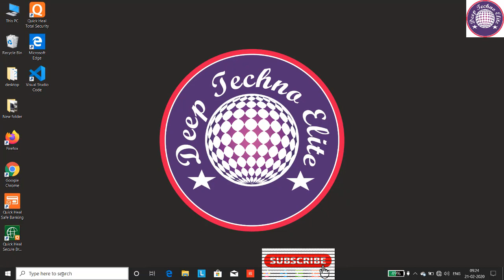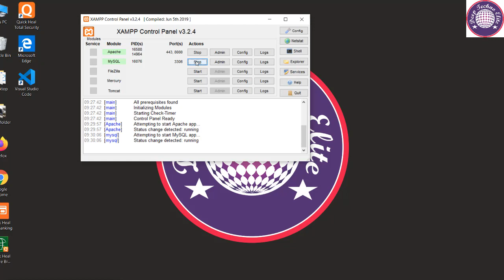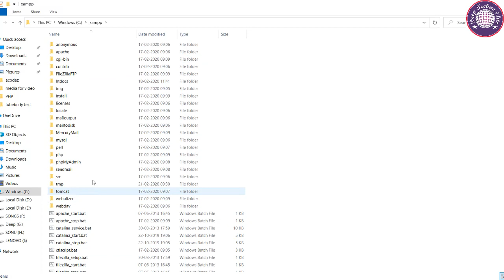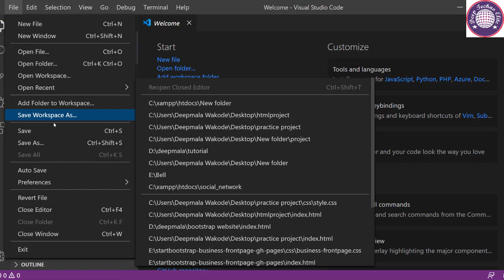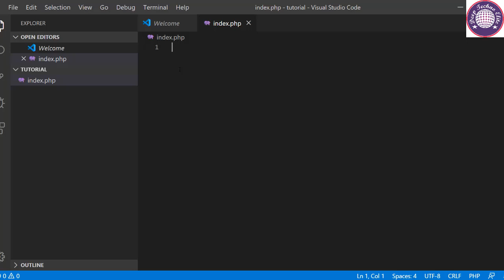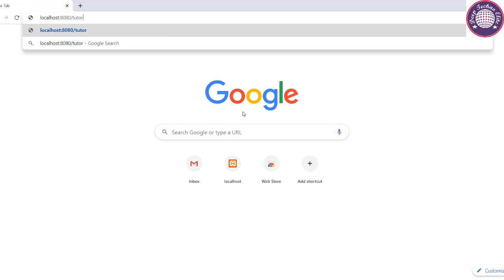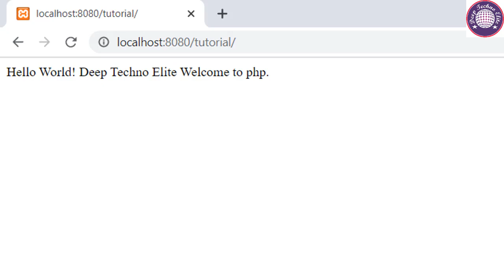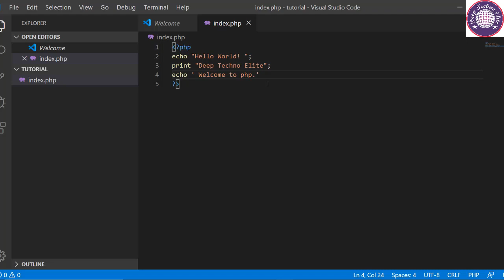PHP Tutorial for beginner | absolute beginner #2 PHP echo & print Statement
Hello everyone, welcome to Deep Techno Elite!
In this session you will learn php echo and print statement In PHP there are two basic ways to get output echo and print statement These two functions are probably the most important in php. PHP is one of the most widely used scripting language for the backend in this full course / tutorial of PHP you will learn the PHP programming. This is a complete PHP tutorial for absolute beginners.
Deep Techno Elite is your source for online education to reach your goals.
Empower students to navigate their learning and develop skills.
I try my best to offer you the content that you are looking for.